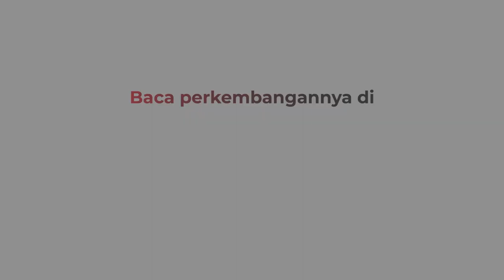Polisi Tembakkan Gas Air Mata untuk Bubarkan Massa di Makassar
Aparat kepolisian Polres Luwu Utara terlibat bentrok dengan ratusan warga yang memblokade jalan Trans Sulawesi di Poros Baebunta. Warga memblokir jalan sebagai bentuk kekecewaan atas kegagalan polisi menangkap pelaku pengrusakan fasilitas umum.

Android: inews.id/android
iPhone: inews.id/ios